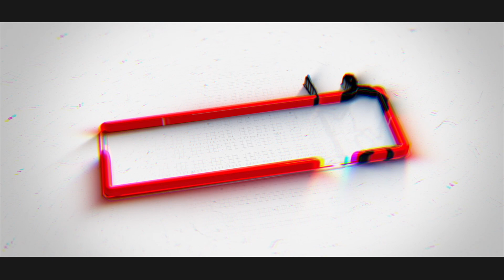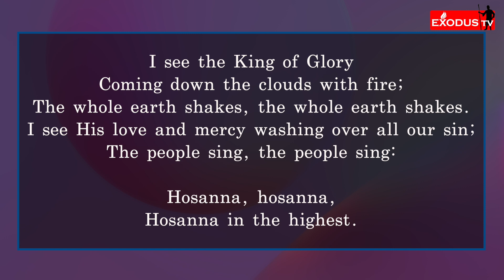EXODUS TV: Sisters 2 Sisters |S2S| An Exclusive Program for the Sisters | EP#227